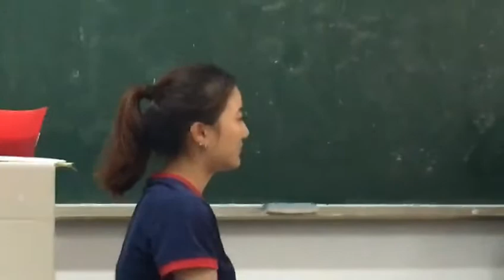Lucy’s Japanese class practice